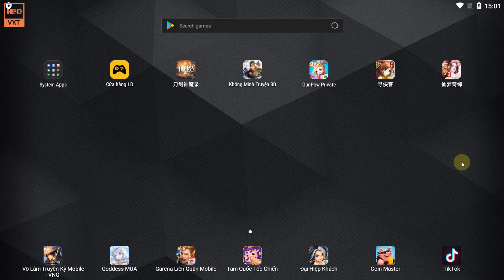GameFreeAll 507 Ngự Kiếm Phi Tiên (Android,PC ) | 100.000.000 KNB + Vip 8 + Quà Nạp [HeoVKT]